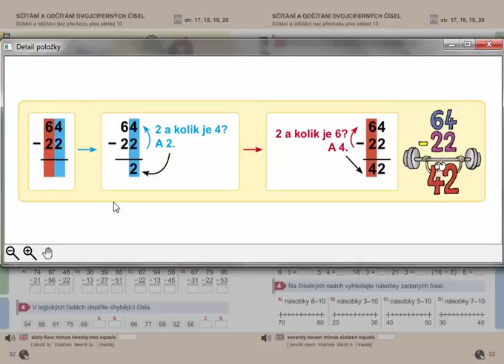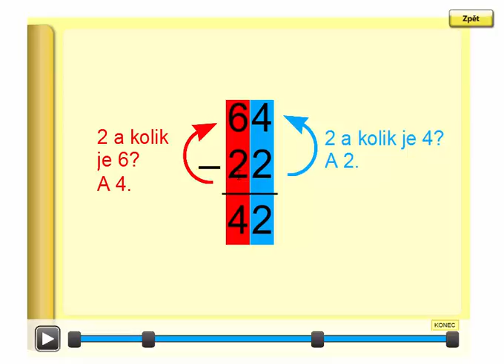Písemné odčítání dvojciferných čísel, Matýskova matematika 7. díl, strana 32, cvičení 3